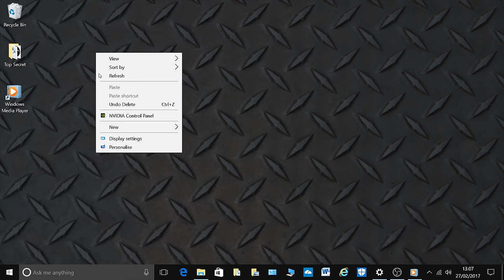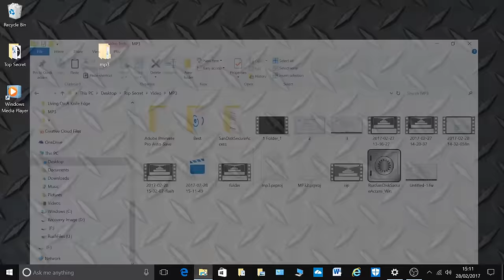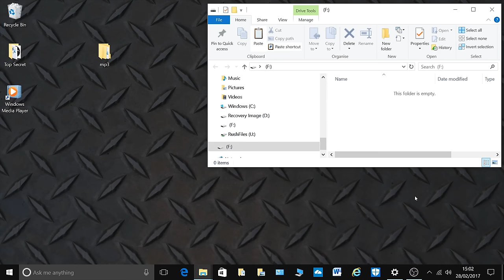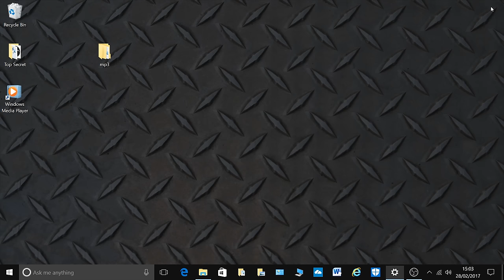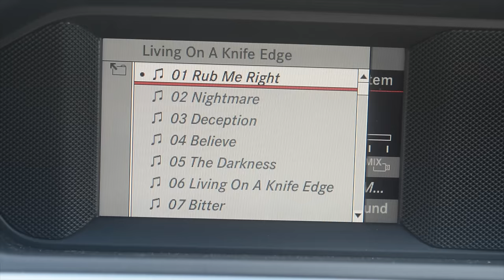Ripping CD's to USB flash drive for car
Many new cars no longer have a CD player, this video shows you how to transfer your music from a CD to a USB flash drive / memory stick, with standard Windows software.